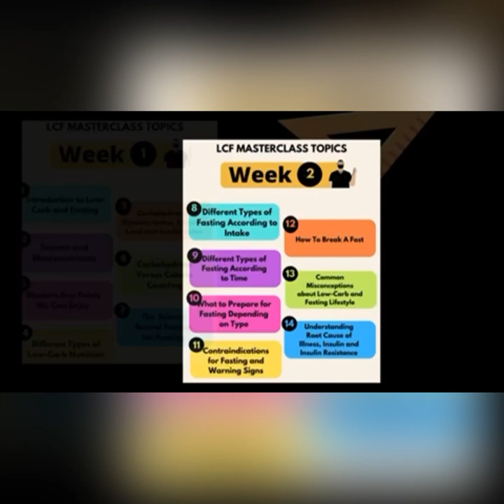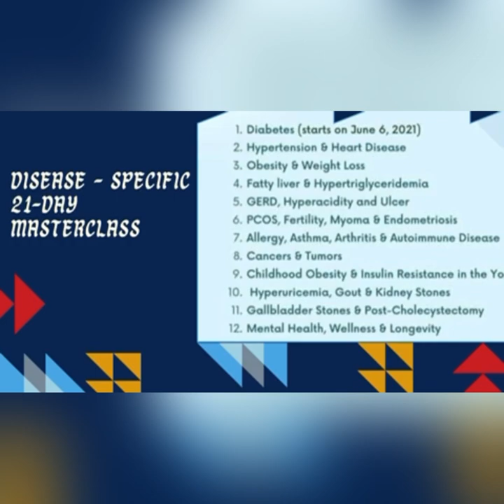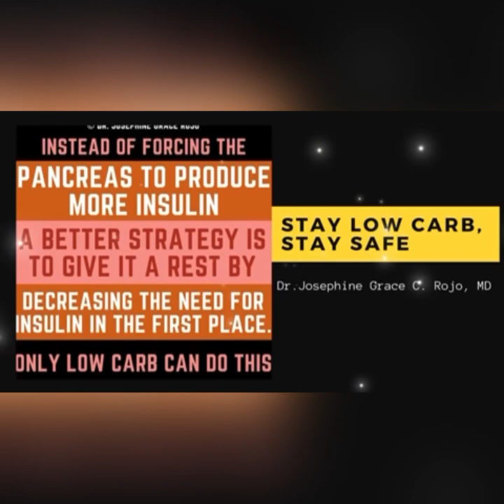Low Carbing in Eugenio Lopez, Antipolo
IMPORTANT REMINDERS:
1. This is best maximized by learned LCF practitioners like the ones who have been practicing it for at least 3 months, have watched our YT videos, read books on LCF or have finished at least our 14-Day Masterclass.
2. Management may be limited by various factors including the completeness of data provided, lack of face-to-face interaction and physical examination.
3. Certain conditions might need further work-up and evaluation after this TeleMed booking.

Videos in YouTube and in this page are FREE.